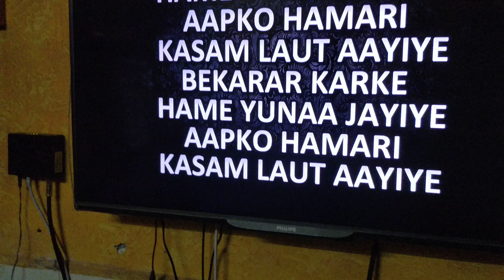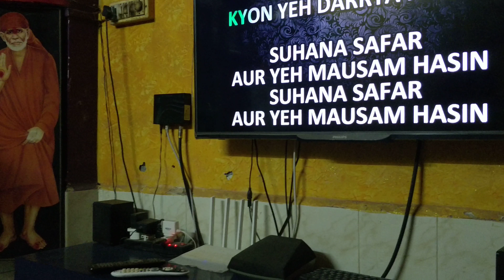One Beat Cover Tracks By Omkar Dhumal